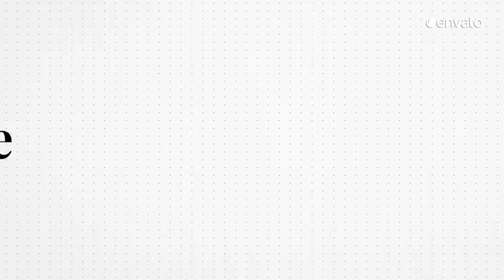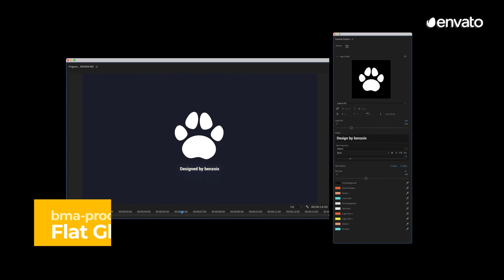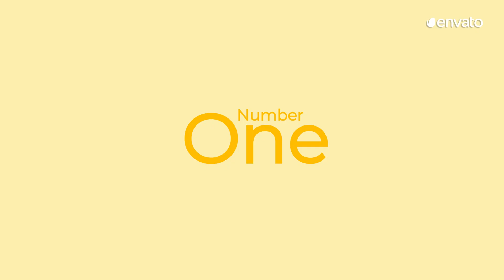10 Best Logo Stings for Premiere Pro [2021]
Intro (0:00)

A logo sting is more than just a pretty animation. Use them to capture your audience's attention instantaneously, stand out among competitors and communicate your story. This is our list of the 10 Best Logo Stings for Premiere Pro for 2021. All items featured are available with a subscription to Envato Elements.

WHAT IS ENVATO ELEMENTS? (0:20)
Envato Elements is a subscription-based library full of digital assets for you to use in your creative projects.

FEATURED ITEMS
Number 10 (0:41)
BW Shapes Glitch Intro | For Premiere Pro by MotionAlpha

Number 9 (1:00)
Elegant Outline Logo Reveal (Premiere Version) by AmigoMotion

Number 8 (1:19)
Flat Glitch Logo Reveal by bma-prod

Number 7 (1:40)
Liquid Splash Logo by Rechee7

Number 6 (1:55)
Elegant Tech Logo Reveal for Premiere Pro by easygraphics

Number 5 (2:30)
Laptop Logo Reveal by Media_Stock

Number 4 (2:50)
Glitch Distortion Logo Intro by Atamotion

Number 3 (3:09)
Fast Logo by RwTemplates

Number 2 (3:26)
Liquid Logo | Premiere Pro MOGRT by MisterFlashStore

Number 1 (3:48)
Distort Glitch Title Reveal by kalinichev

MUSIC
Chic Funk by BrownHouseMedia